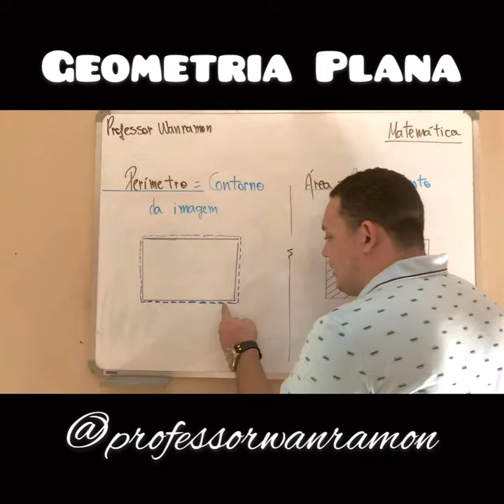Diferença entre Perímetro e Área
Perímetro é referente ao contorno da figura.
Quanto a área está relacionada com o preenchimento do desenho.